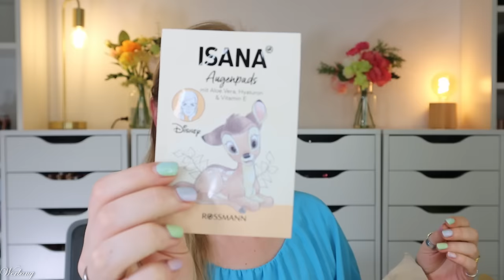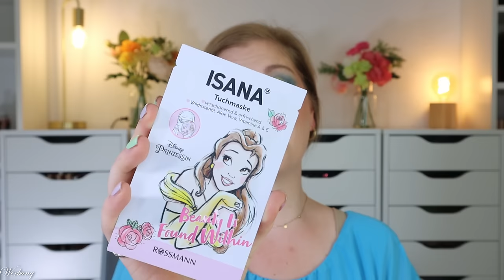MEINE GESCHENKE ZUM 35. GEBUTSTAG 🥰 Familie - Freunde - Zuschauerpost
mein geburtstag ist mittlerweile eine wirkliche Freude für mich!
Vor allem die liebevollen Nachrichten, die mich erreichen, rühren mich sehr.
Welche Geschenke ich dieses Jahr zu meinem 35. Jahrestag erhalten habe, zeige ich euch in diesem Video.

Liebe Grüße
Claudi